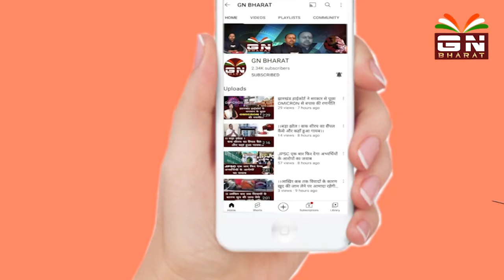64 हजार पारा शिक्षकों का टूटा "वेतनमान" का सपना/पारा शिक्षकों के लिए बड़ी खबर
64 हजार पारा शिक्षकों का टूटा "वेतनमान" का सपना/पारा शिक्षकों के लिए बड़ी खबर